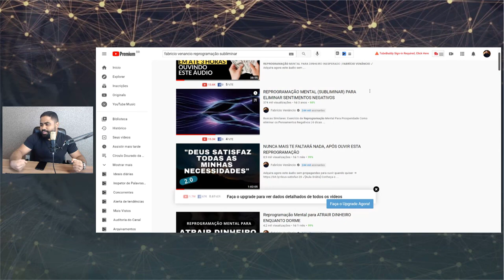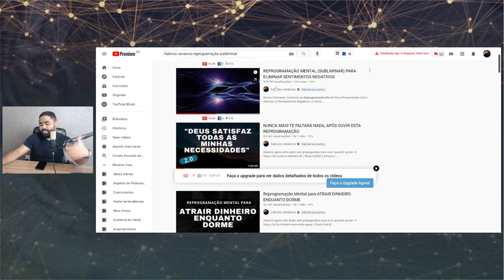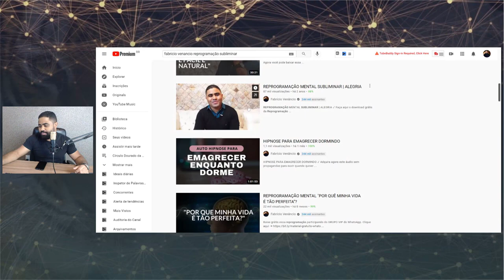ESTA É A ÚNICA PALAVRA QUE O UNIVERSO ENTENDE